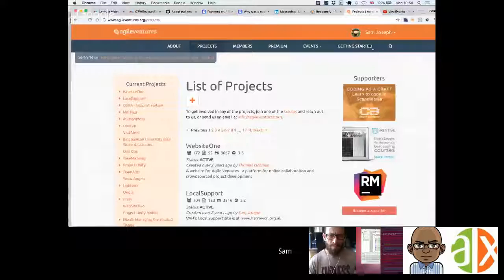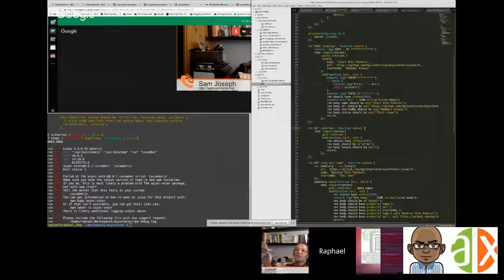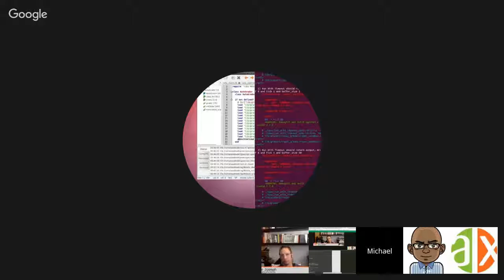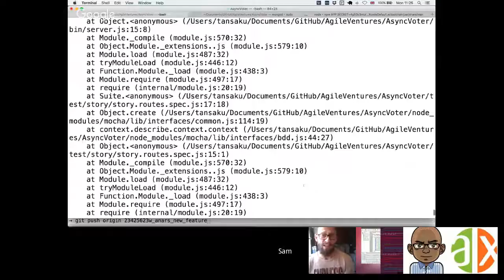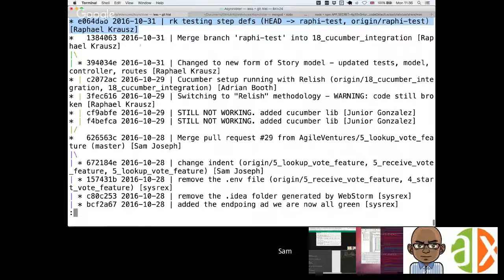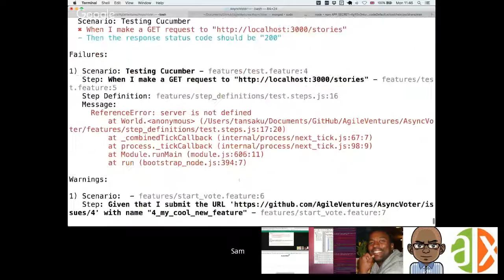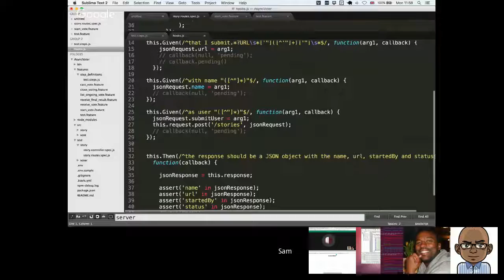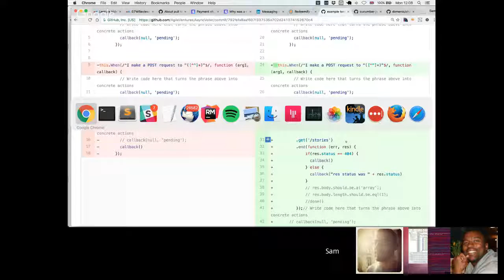Async Voter Catch Up